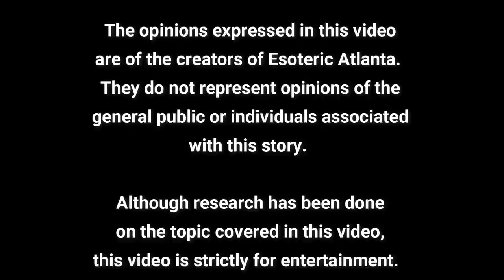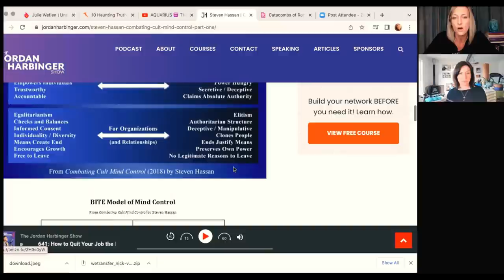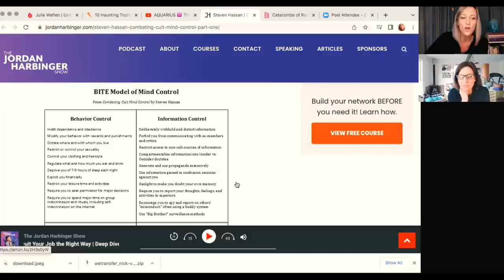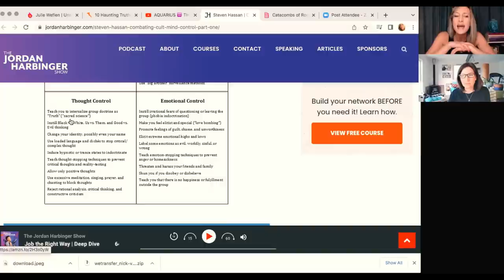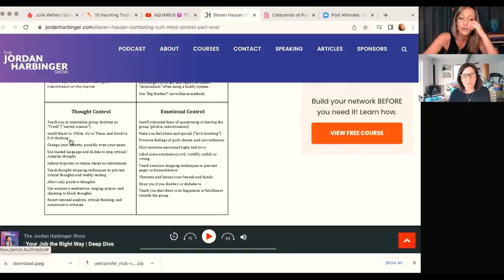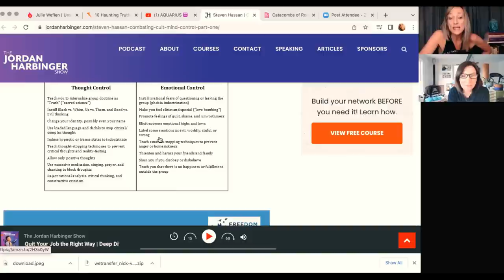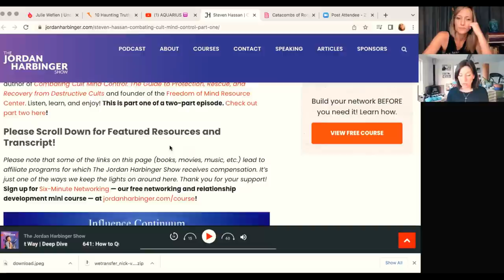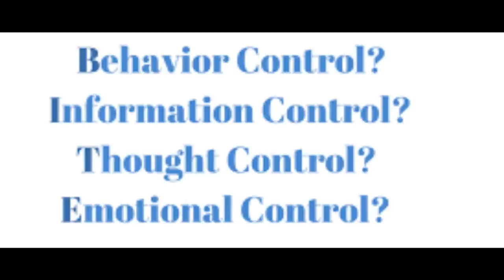Coffee Chat! Bite Model